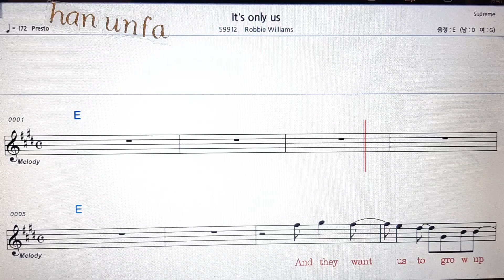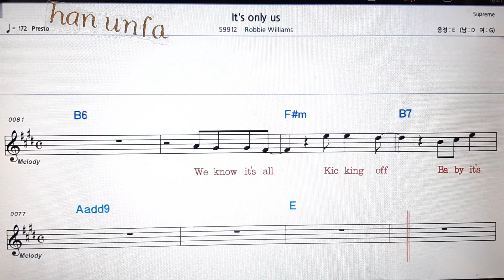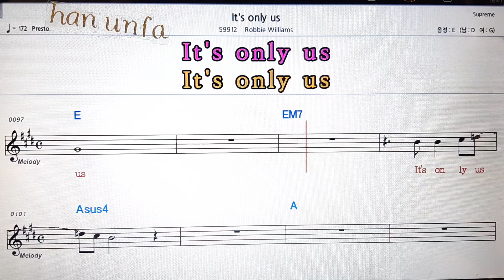It`s only us/Robbie Williams💋노래방 반주*기타 코드 악보*가라오케💖Karaoke*Sheet Music*Chord*MR